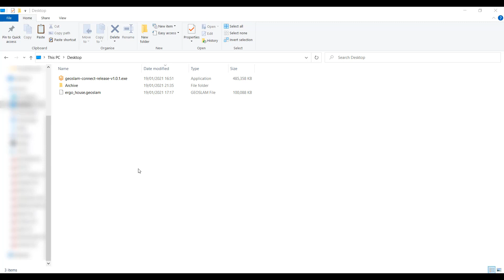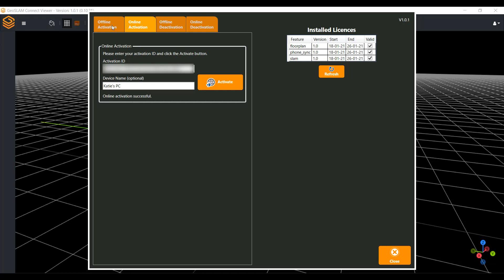GeoSLAM Connect - How to video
This is a quick start video for the new GeoSLAM Connect Platform